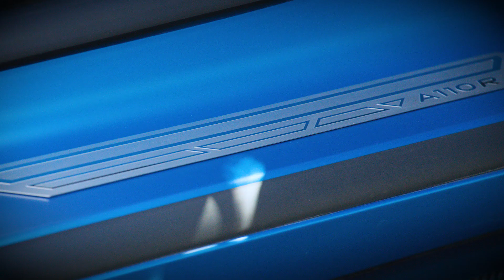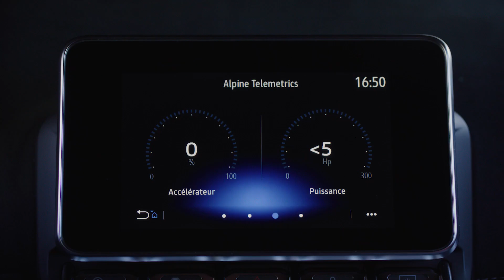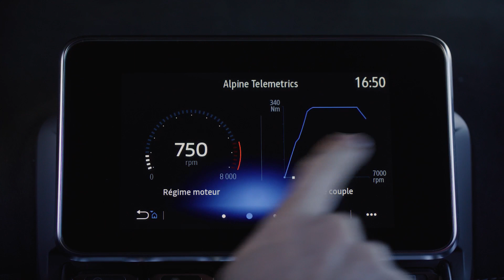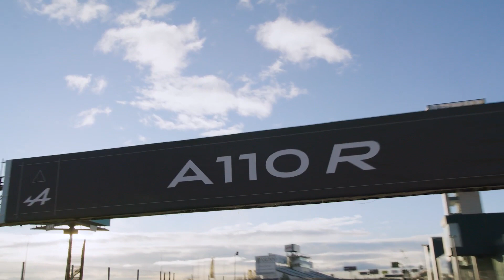ALL-NEW A110 R: THE MOST RADICAL A110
The All-new A110 R is a blend of exceptional performance and enhanced driving pleasure that draws on its motor-sport genetics.
Go behind the scenes of the design of the Alpine A110 R with explanations from the engineers, aerodynamicists, acoustic and lightness experts of the Alpine team.
This much-awaited latest version rounds out the A110 range. Extreme, light, more streamlined, and more inspired by motor sports than ever – ‘radical’ is the only way of describing the car that now sits as the crowning jewel of the A110 line-up. The ultimate expression of lightness and performance, the Alpine A110 R was designed to be sensational on the racetrack yet still certified for the open road.